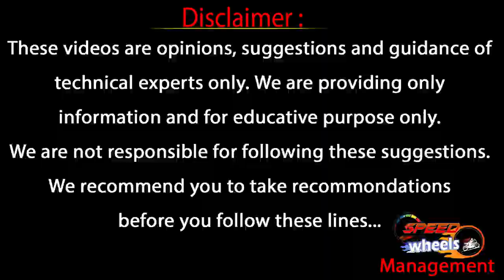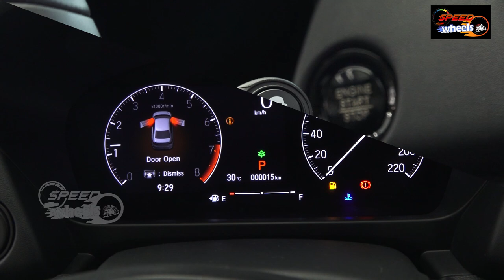How Alexa and Honda Connect Features Works in Honda City| Hidden Fetures of Honda City |Speed Wheels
How Alexa and Honda Connect Features Works in Honda City